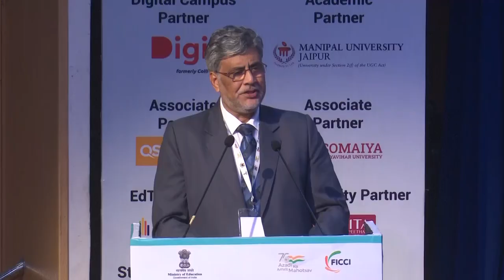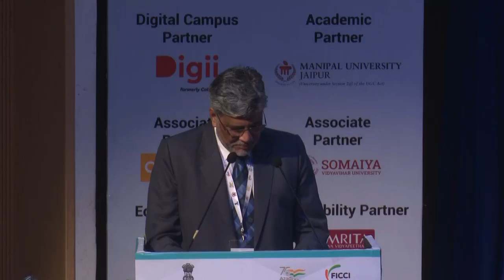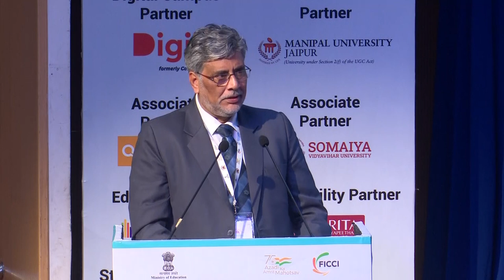FICCI HES 2023: Thematic Session on Nurturing Innovation and Entrepreneurship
The 2nd-panel session of the 18th FICCI Higher Education Summit was centered around the theme of 'Nurturing Innovation and Entrepreneurship: The Higher Education Contribution to Disruption and Creativity.'
Higher education institutions empowered aspiring entrepreneurs to turn creative ideas into meaningful solutions through focused research and exploration. By encouraging disruptive thinking and providing practical tools, they played a pivotal role in fostering a culture of innovation and entrepreneurship among students.
This session aimed to explore how higher education institutions contributed to reshaping industries and advancing societal progress by promoting continuous innovation, disruption, and creativity.